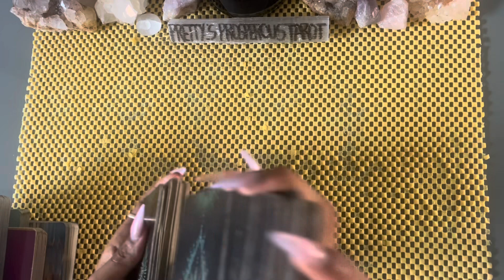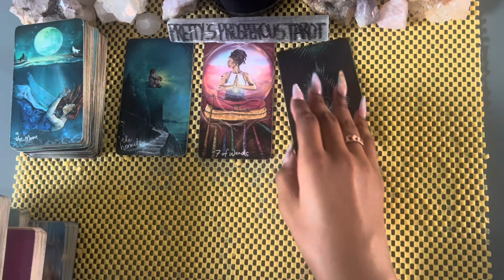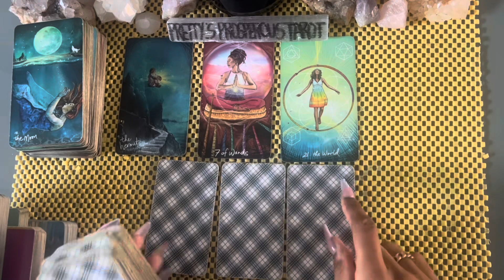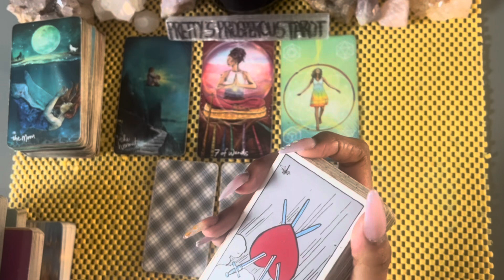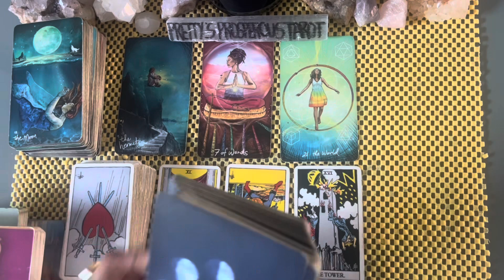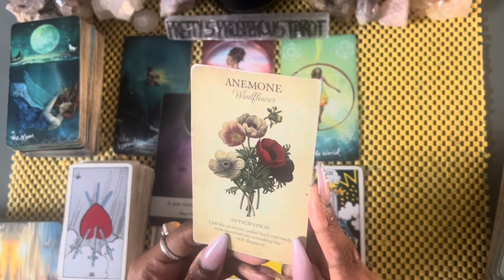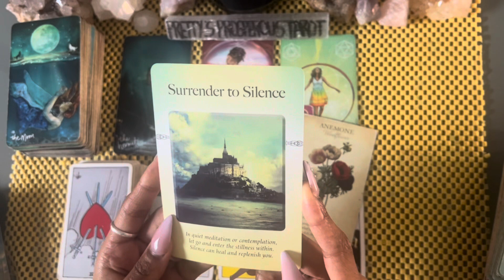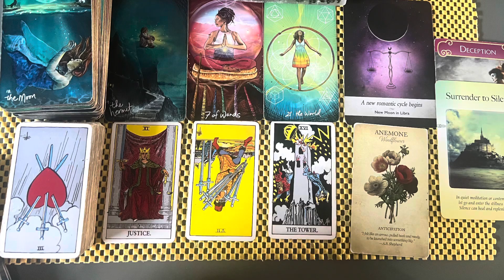Scorpio love tarot reading ~ Oct 20th ~ the truth of this person comes out